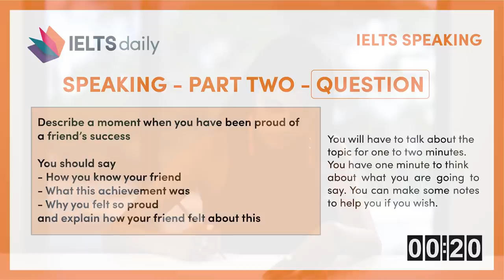PROUD OF A FRIEND'S SUCCESS - IELTS Cue Card - Speaking Part 2 - Ideas with Saskia